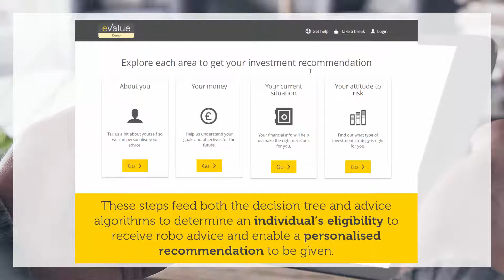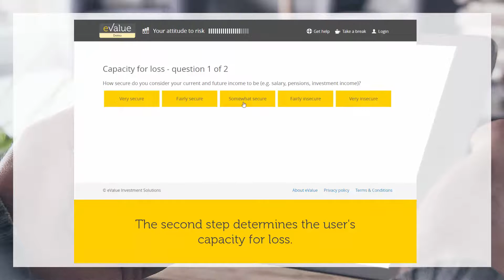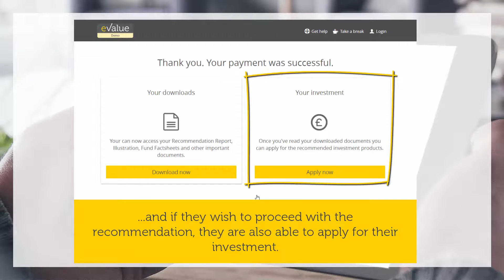eValue's Investment Robo Advice Solution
Watch eValue' recently launched Investment Robo Advice Solution in action.

eValue’s robo-advice solutions allow you to go to market quickly, while providing you with the confidence that you are implementing a realistic, reliable and suitable solution.